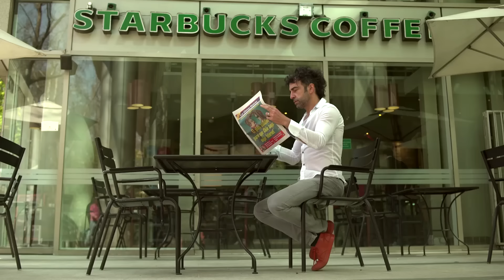Jorge Alís - GRINGOS QL!!!!!!!!